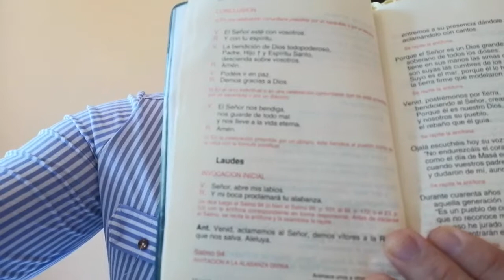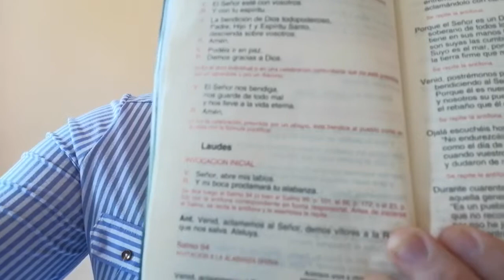LITURGIA DE LAS HORAS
Les dejo un poquito de conocimiento en cuanto a cómo rezar en nuestra Santa Madre Iglesia Católica.
La aplicación se llama LITURGIA de las horas.
Tiene las lecturas diarias y además de las 7 horas (o momentos) de oración. Y te sale por día es buenísima.